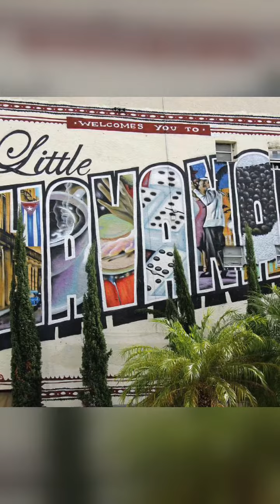Florida ( Gold Rush )